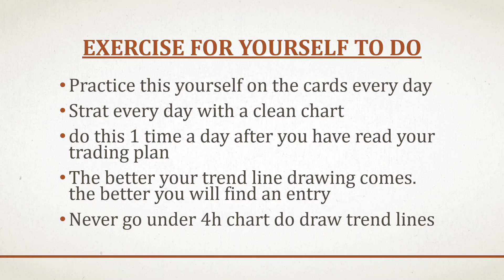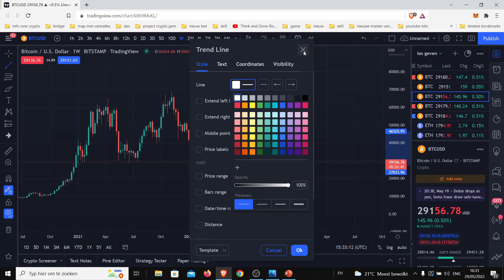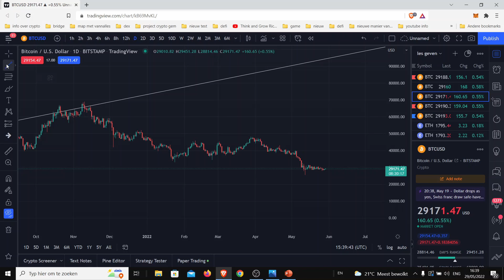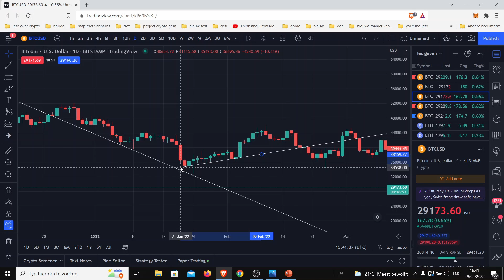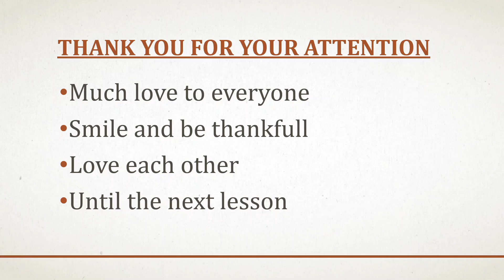trading lesson 18 drawing trend lines on tradingvieuw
good vibes to all,

Liked this video and don't want to miss any more videos? Each of you counts!

bitcoin : bc1qjyakrcvr6zmwkcjkz49yqcegr5kqgjw7re3t87
Etherium : 0x7360214da30B4ee0ea038B93440e748e320112ca
bitcoincash: qzhsz7949ukwrvn0vltffvukt3r2lf4x3yrk5phpup

Exchanges that I like.

Do your own research. This content is information but not advice. Always take what you hear from others with a grain of salt. No one is more sure of the truth than yourself and you higher you. Take personal responsibility for your choices.